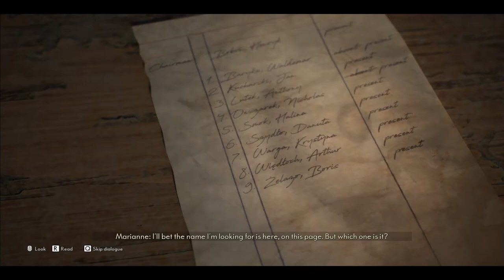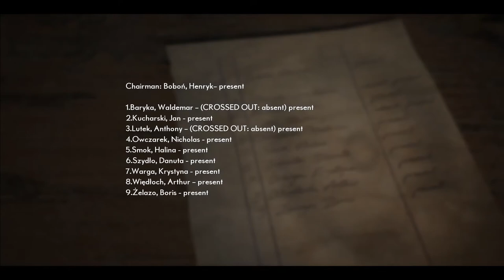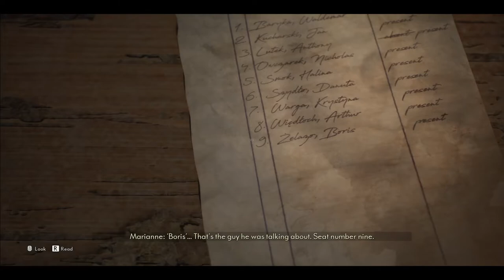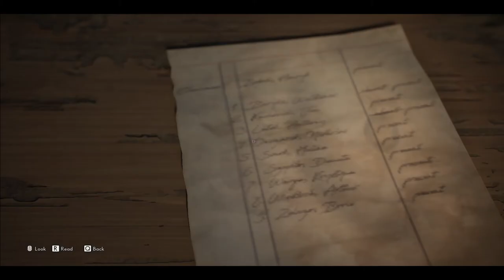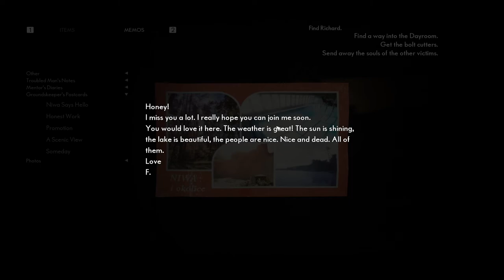The Medium Walkthrough Part 8 - Nicholas (FULL GAME)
The Medium Part 8 - Nicholas will contain continuation of the game storyline  as well review of the game gameplay, mechanics and story.
The Medium is a psychological horror video game developed by Bloober Team that was released for Microsoft Windows and Xbox Series X/S

The Medium is set in post-Communism Poland in the 1990s.[7] Marianne, a spirit medium that helps troubled souls seek final respite, has a recurring dream of a man shooting a young girl by a lake. While grieving over the death of her foster father, Marianne receives a mysterious phone call from a man named Thomas, who knows of her abilities. Thomas offers to explain the origin of Marianne's powers, as well as the meaning of the dream. However, Thomas is only willing to talk if Marianne meets him at the Niwa Workers' Resort, an abandoned communist-era vacation resort in the Polish wilderness. Niwa had been shuttered by the government after the Niwa Massacre years earlier, where a large number of people were murdered and the survivors fled the area.